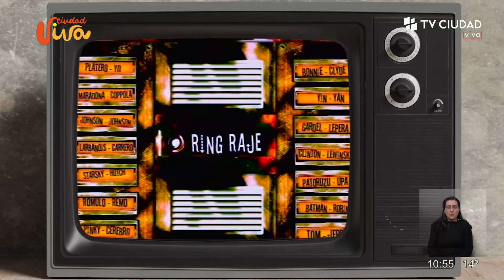Ciudad Viva - Ayer te vi